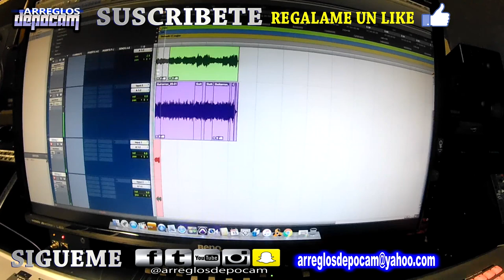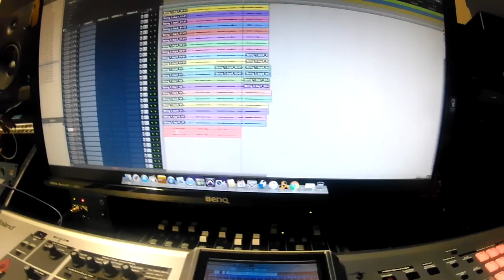Grabando Mariachi Video Vlog